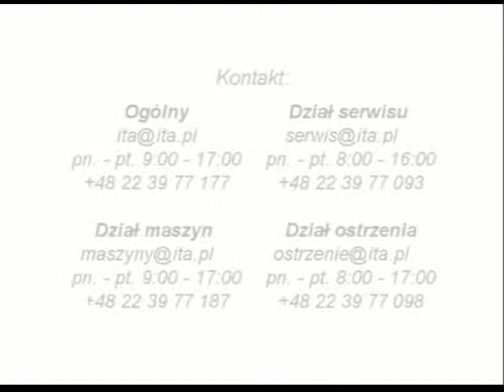ITA.PL - Linia do polerowania na wysoki połysk - EMC - ROTO